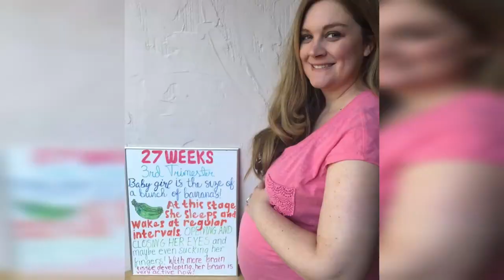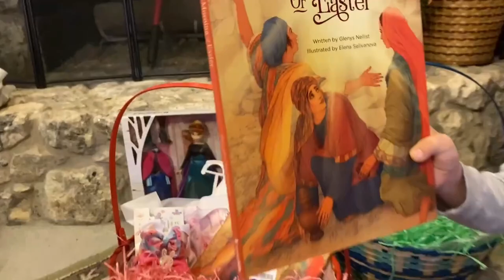Easter 2022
I am about 2-3 months late posting our Easter 2022 vlog!  If you love Easter, I hope you will stop by and watch our two day long Easter vlog!  We got to spend time with David's side of the family and also mine!  The kid's got to visit the Easter Bunny and he was pretty generous with his Easter basket gifts!